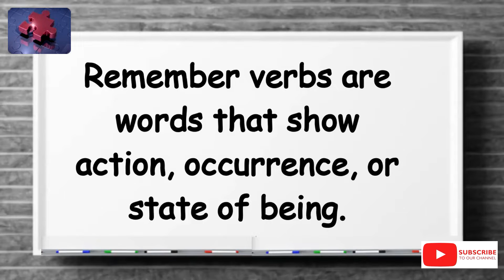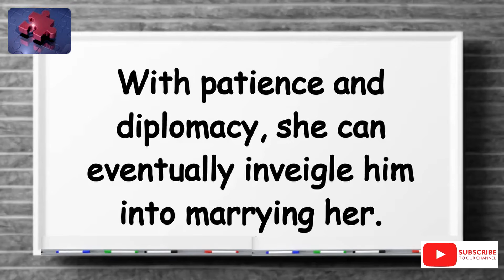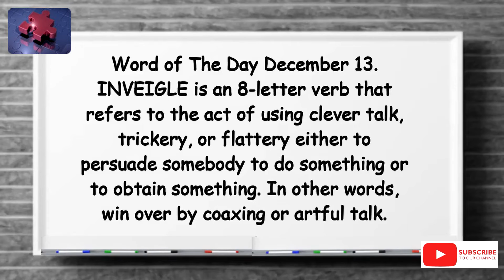tellsvidetionary™ What does ''inveigle'' mean? Word of The Day 13 December 2022.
Word of The Day 13 December 2022 Inveigle.